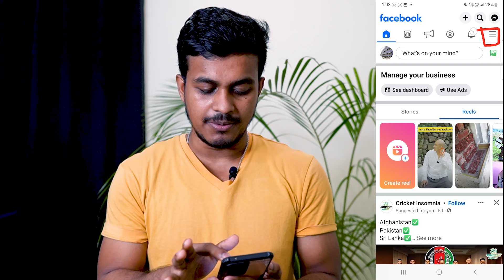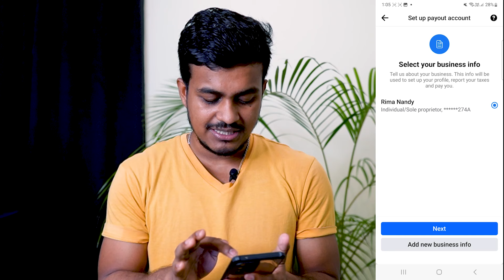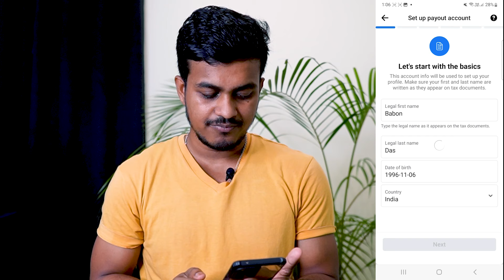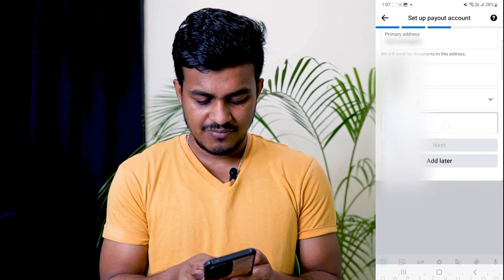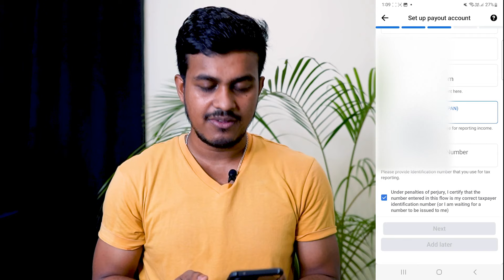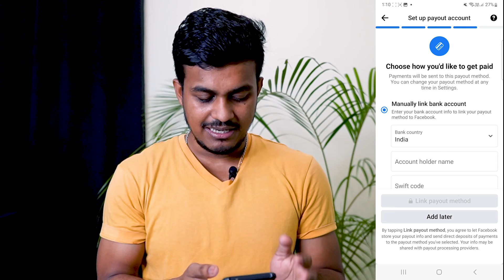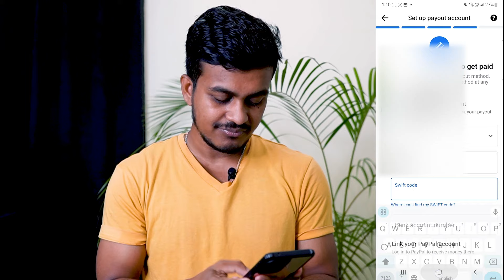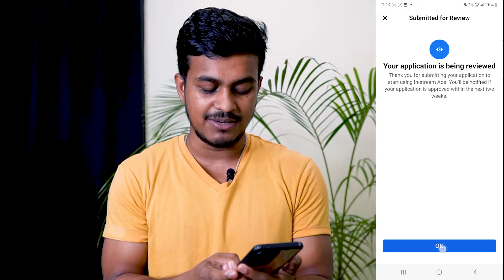ফেইসবুকের মনিটাইজেশন চালু করার পদ্ধতি || Facebook page monetization | Facebook profile monetization